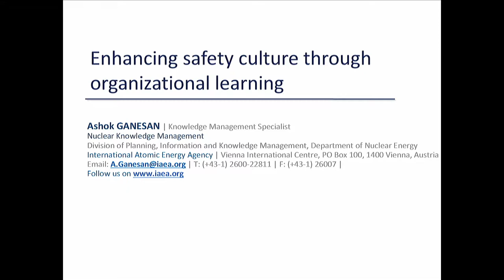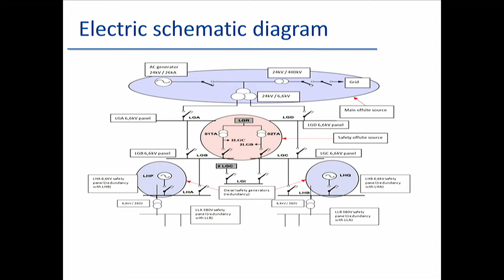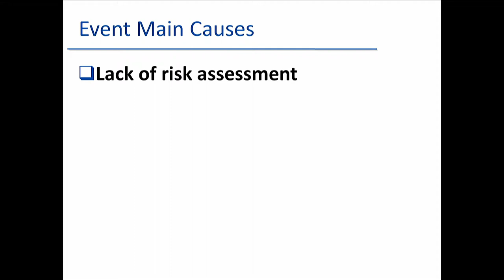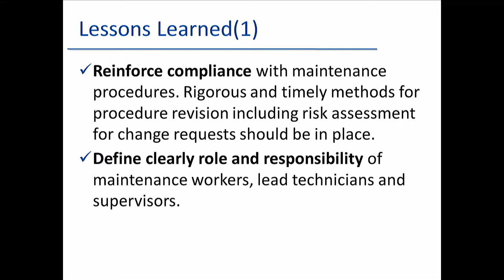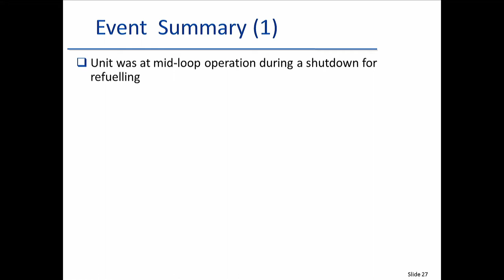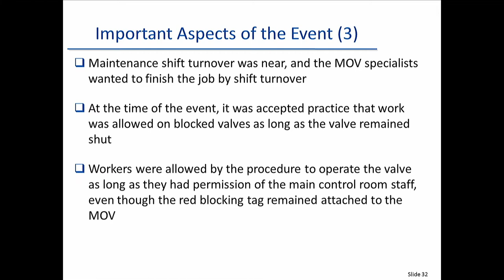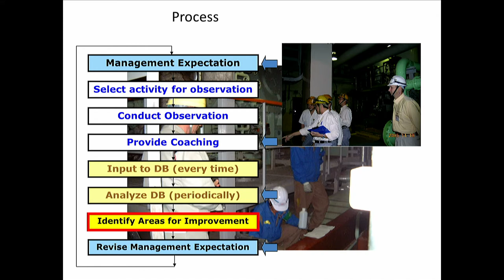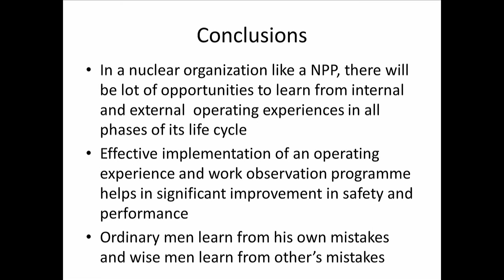Enhancing Safety Culture through Organizational Learning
Speaker: Ashok GANESAN (IAEA)
2017_08_24-11_00-smr3142